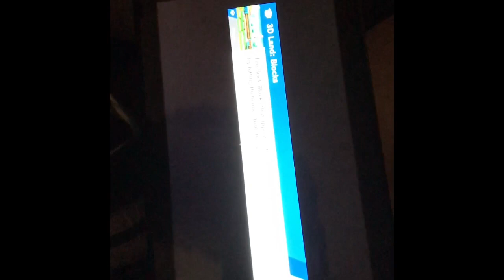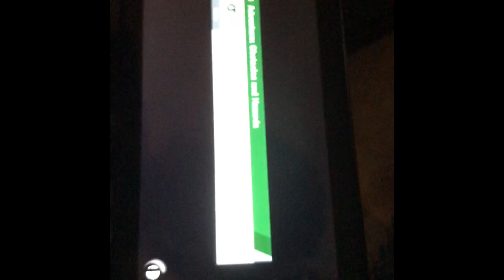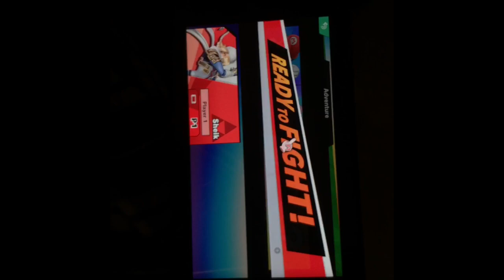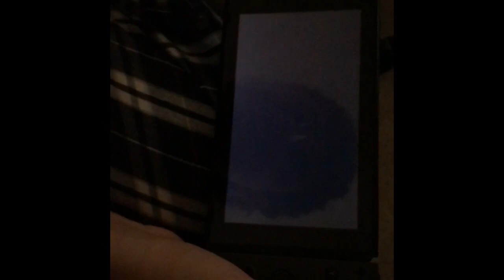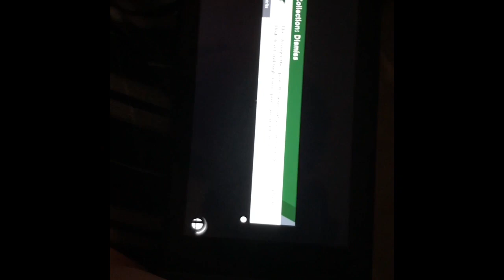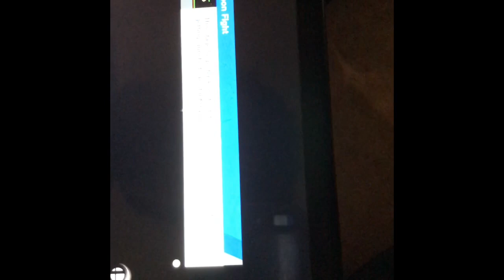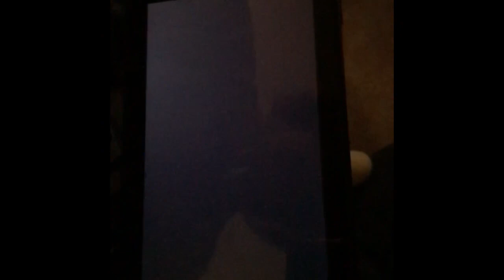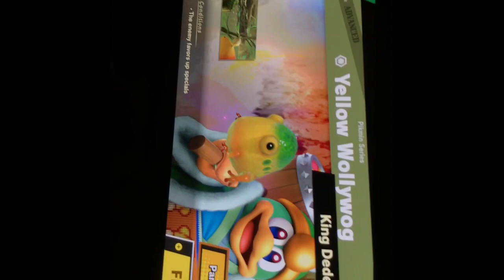Let's Super Smash Bros Ultimate world of light episode 2 Follow The Zelda Path